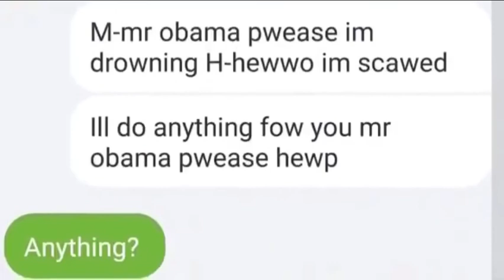Mr. Obama doesn't like saving people :(